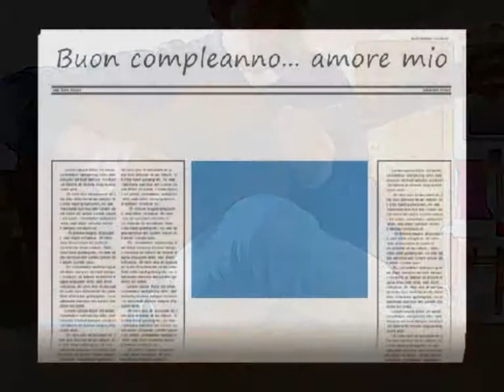Anita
a mia figlia, to my daughter